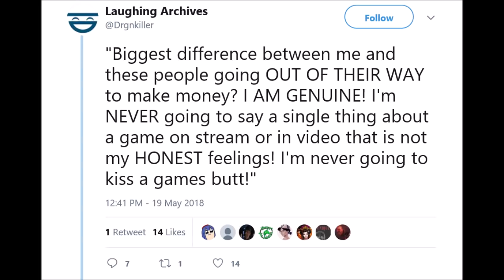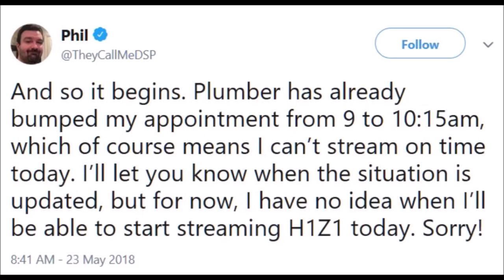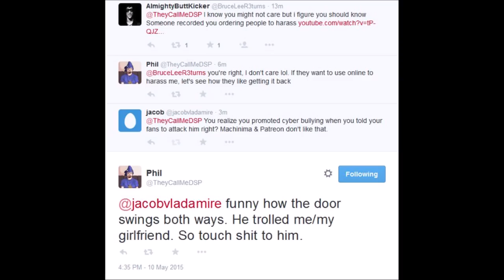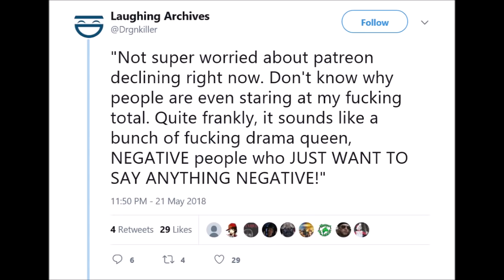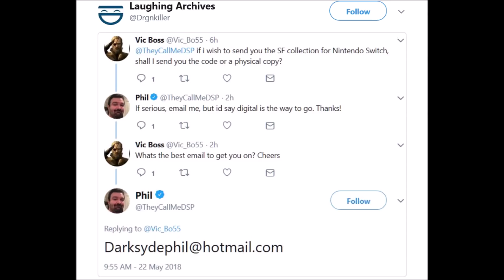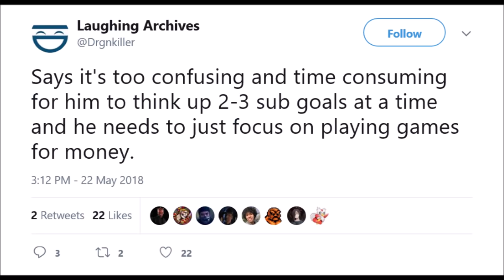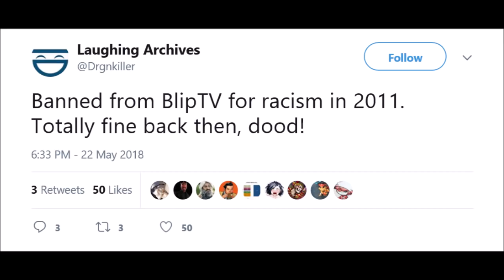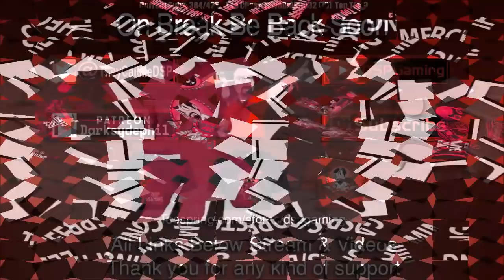DSP NEWS DSPGAMING: THIS HOW YOU DON'T DAVE!!! DSP NEED YOUR HELP WITH THE MONTHLY TWITCH GOAL!!!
The Plug Video Is By Snort Burnell

The Plug Video Is By Memology 101

The Plug Video Is By Soma Julius Cruz

The Plug Video Is By Argent